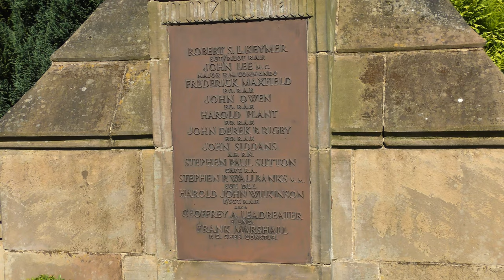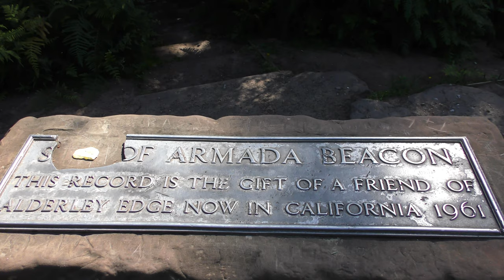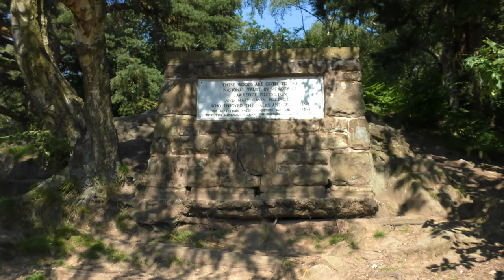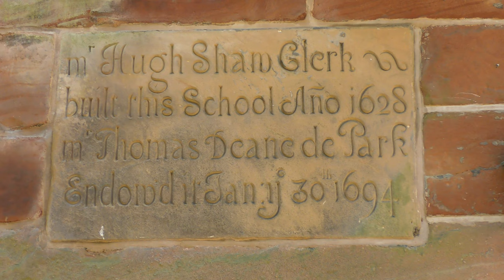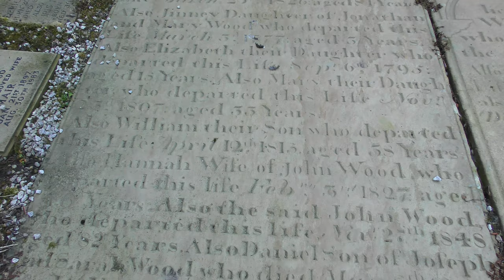Alderley Edge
Alderley Edge, Glaze Hill, Dickens Wood, Waterfall Wood, Danielhill Wood, Hare Hill, Finlow Hill Wood, Nether Alderley Mill, St Mary's Church
July 2021